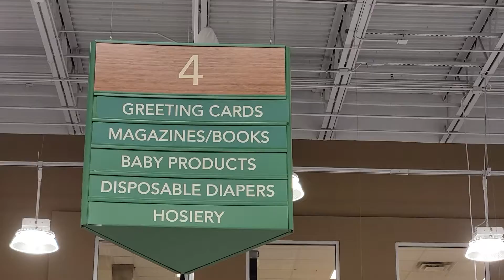Baby Formula Shortage - Publix, Jacksonville Florida 5/21/22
they added limits of 4 per trip now since 3 days ago